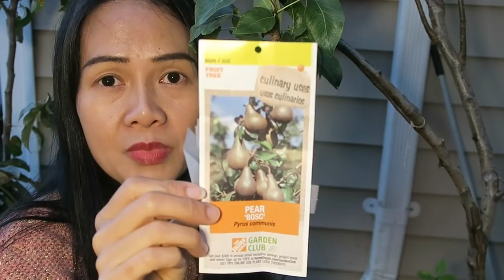Ăn trái lê chấm muối ớt ngon chiu không nỗi,ăn táo xanh muối ớt.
ăn trái lê chấm muối ớt ngon chiu không nỗi,Ăn trái lê chấm muối ớt ngon chiu không nỗi,ăn táo xanh muối ớt.